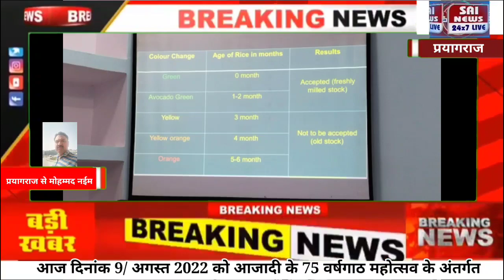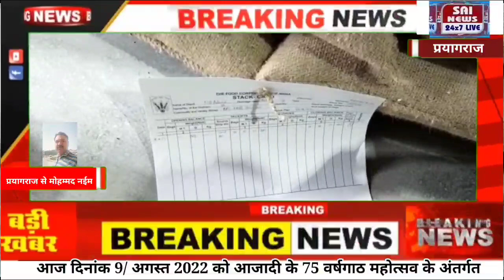आज दिनांक 9/ अगस्त 2022 को आजादी के 75 वर्षगाठ महोत्सव के अंतर्गत प्रधानमंत्री गरीब कल्याण अन्य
प्रयागराज आज दिनांक 9/ अगस्त 2022 को आजादी के 75 वर्षगाठ महोत्सव के अंतर्गत प्रधानमंत्री गरीब कल्याण अन्य योजना के अंतर्गत भव्य कार्यक्रम का आयोजन नैनी एफ सी आई में किया गया सम्पूर्ण भारत में रसद खाद्य मंत्रालय द्वारा यह कार्यक्रम का भव्य आयोजन किये जा रहें हैं वहीं भारतीय खाद्य निगम के मुख्य अधिकारीयों में संभगीय खाद्यय नियंत्रण प्रयागराज नरेन्द्र कुमार, भारतीय खादयनिगम के मण्डल प्रबंधक जय शंकर शाही, एवं सहायक प्रबंधकमुकेश कुमार मीना जी के साथ अनेकों पदाधिकारी कार्यक्रम में मौजूद रहें!
                साथ ही चावल की उपज एवं किसानो द्वारा निर्मित किया जा रहा आनाजो का रख रखाव और किसानों का भुगतान डिजिटल के माध्यम से 24 घंटे के अंदर किया जाता हैँ!
                वहीं गोदामों में रखा गया आनाजो की गुणवक्ता व सुंदरीकरण हेतु स्पस्टता एवं एफ सी आई द्वारा सत्यापित करना व मान्यता प्राप्त एवं सर्टिफाइड करते हुये भारतीय खाद्यय निगम के द्वारा पहुँचाना एवं 2013 के अंतर्गत वितरण करवाना नियमों का पालन करते हुये ग्रामीण छेत्रो में आवाटन करवाना!
                  साथ ही देशहित एवं राष्ट्रहित व सामाजिक कोर्ड को देखते हुये मीडिया व शासन प्रशासन एवं प्रशासनिक अधिकारियो को रूबरू करवाना वहीं फ्रूड आर्मी की नई दिशा एवं रूप रेखा तैयार करते हुये कृषि छेत्रो में किसानों को बढ़ावा देना एवं डिजिटल तरीके से पी डी यस के माध्यम से अत : स्कूली बच्चों के माध्यम से प्रचार प्रसार करना व शोसल मीडिया एवं प्रिंट मीडिया के माध्यम से अग्रेसित करते हुये जाँच करवा कर सही रिपोर्ट तैयार करते हुये ऊपर आल अधिकारियो को सूचित करना एवं भारतीय खाद्यय निगम की मदद गार बनकर गरीबों की मदद करना ही सम्पूर्ण भारत मे कर्त्यव्य निभाने का सौन्दर्य कार्य किया हैँ वहीं सरकारों के द्वारा सम्मानित किये गये हैँ!!
                वहीं राज्य सरकारों व भारत सरकारों द्वारा सम्मानित भी किया गया!!